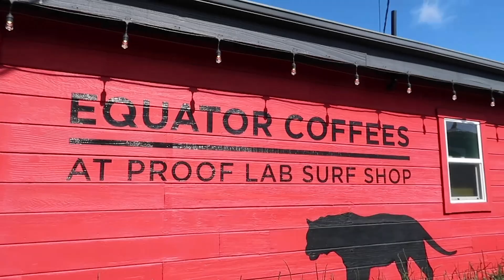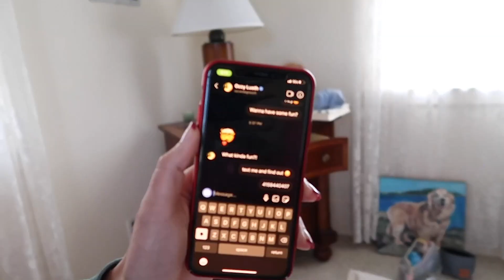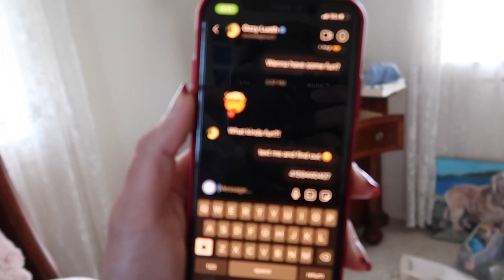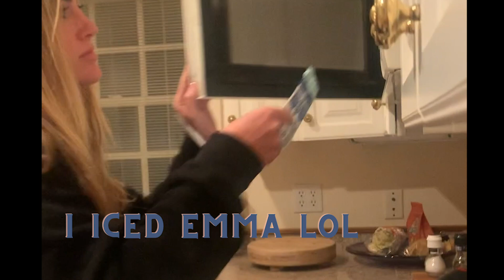COLLEGE SPRING BREAK VLOG | California | 2021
hi guys!! hope you enjoy this vlog of my senior year spring break in northern california! literally had the best time EVER, so much tanning, hiking, sunset watching, and eating! come along as we adventure through san francisco, mill valley, and monteray! my friend even gets a surprise DM from a celeb :0 ?!? comment below if you have any questions about places we went or anything else!